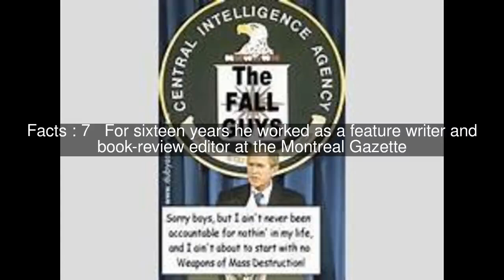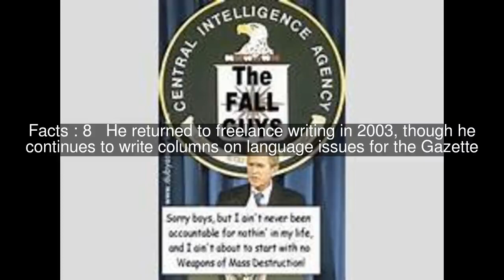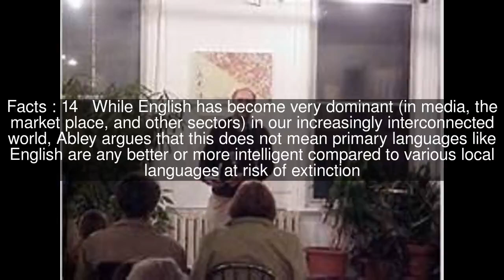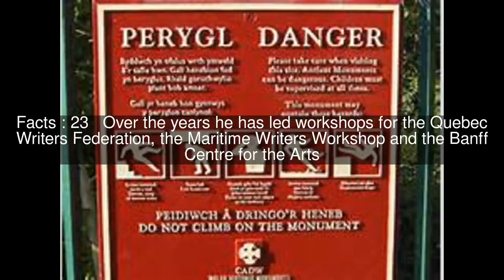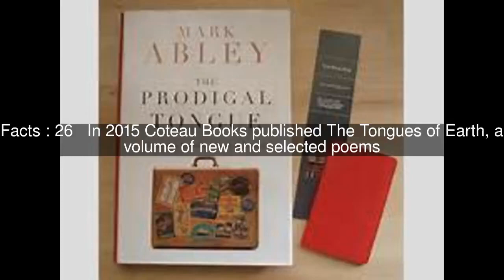Mark Abley Top #27 Facts